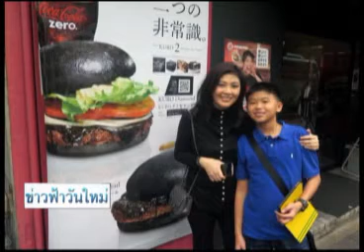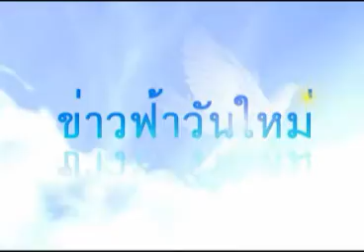ข่าวฟ้าวันใหม่ สันติสุข-ประชาไท 23 10 57 เบรค4